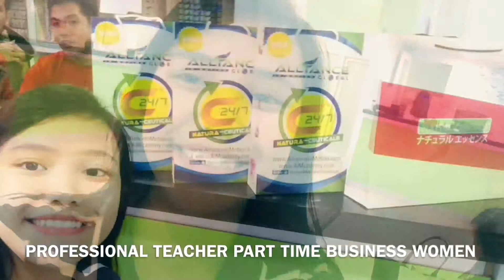BAKIT MARAMING UTANG ANG MGA TEACHER?